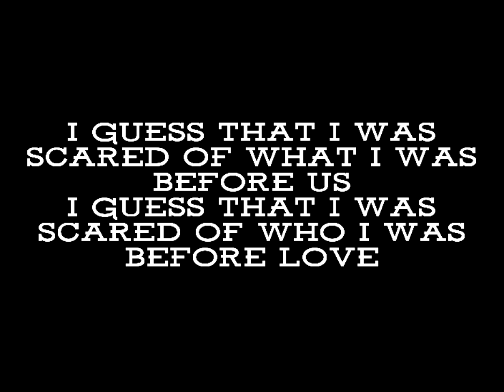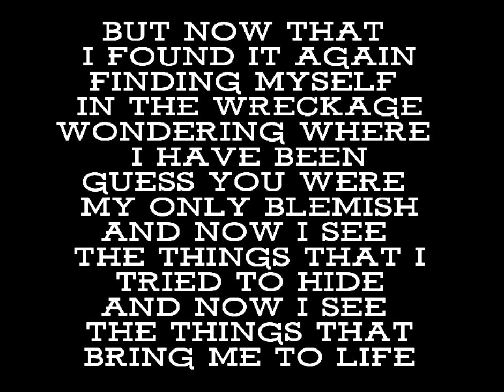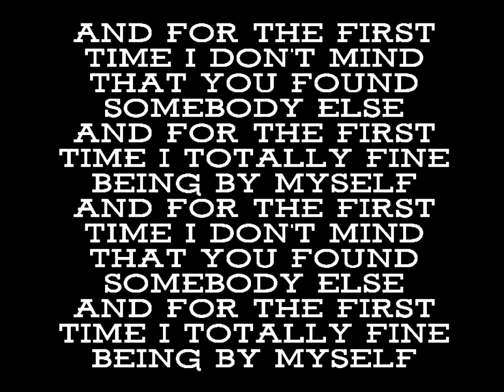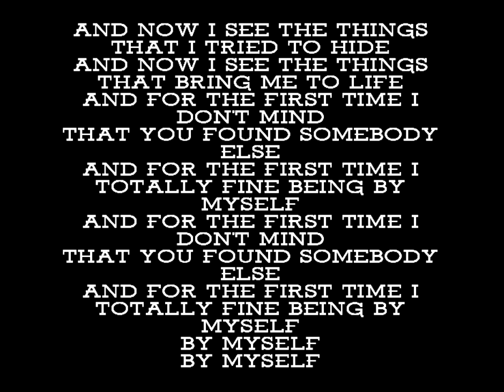Ruth B. - First Time (Lyrics)